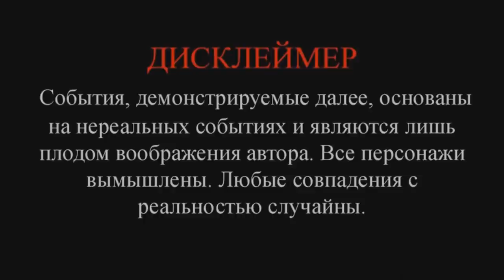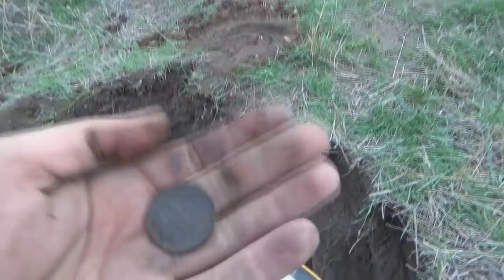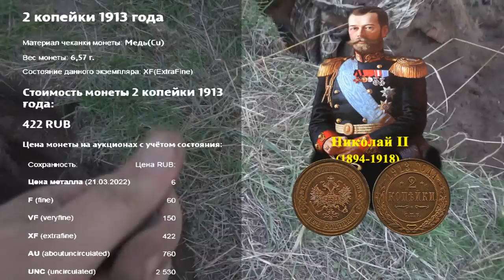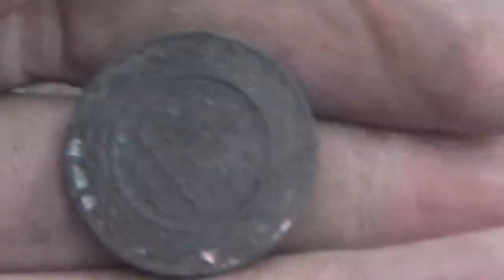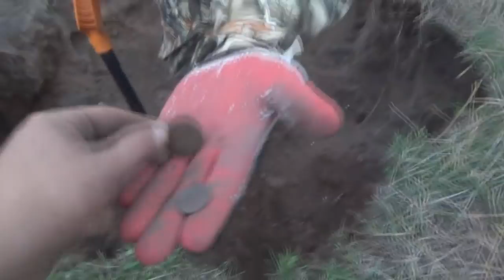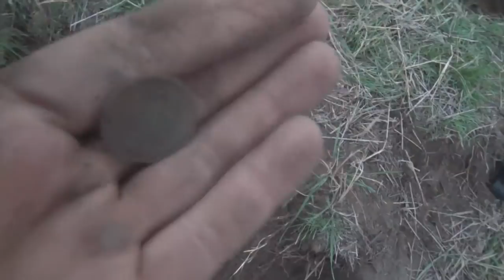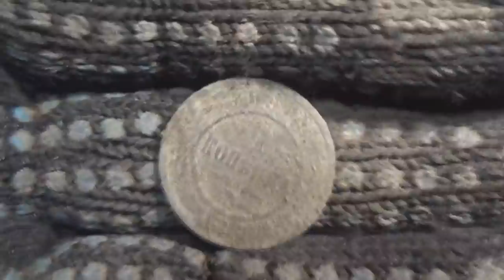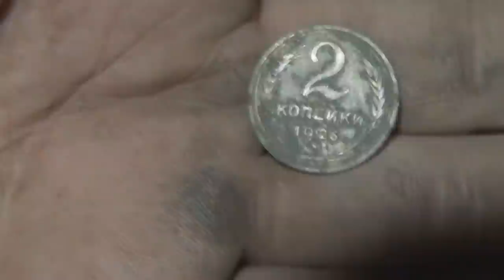#2 НАШЛИ КЛАД 19век.Закопал его староста у себя в доме.They found a treasure of the 19th century.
Кому из нас в детстве не хотелось найти клад? Кто-то искал его в бабушкином сарае, кто-то - в песочнице во дворе, а кто-то - на сочинском пляже. Теперь мы стали взрослыми и не перестали думать о сокровищах. И мы те люди которые не предали мечту и продолжили охоту за кладам и находим! Вот одна из наших очередных экспедиций которая удалась своими поисками. Нашли домовую яму, стали шурфить и выяснилось, что это дом сельского старосты. На селе этот человек имел огромную власть над людьми. В общем мы нашли его кувшинчик с заначкой, а теперь он является кладом! Клад сельского старосты!
Who among us did not want to find a treasure as a child? Someone was looking for him in his grandmother's shed, someone - in the sandbox in the yard, and someone - on the Sochi beach. Now we have become adults and have not stopped thinking about treasures. And we are the people who did not betray the dream and continued hunting for treasure and find it! Here is one of our regular expeditions that succeeded in its search. They found a house pit, began to dig and it turned out that this was the village headman's house. In the countryside, this man had great power over people. In general, we found his jug with a stash, and now he is a treasure trove! The village headman's treasure!